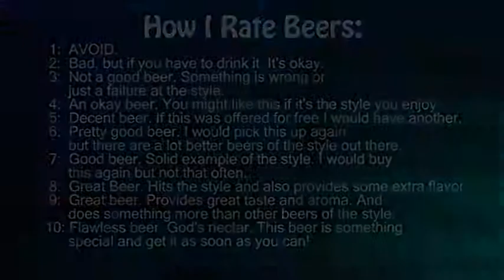Cave Creek Chili Beer | Beer Review #88